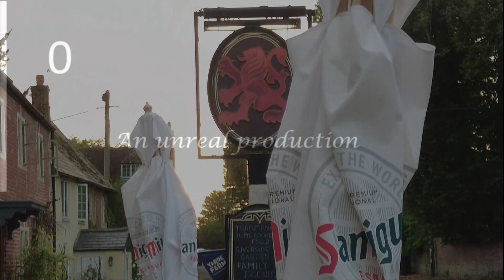Colours of Autumn ..my village Wednesday 6th September 2023